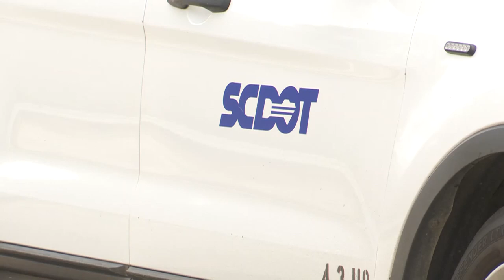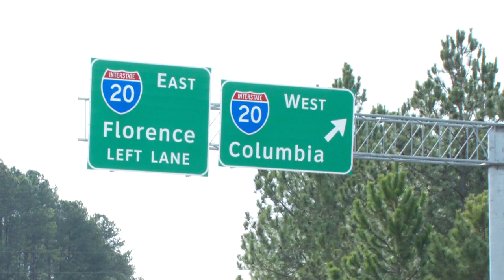Crews working around the clock to repair Kershaw County bridge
SCDOT says it hopes to have the bridge repaired by next week.